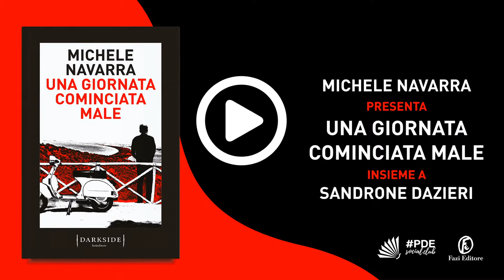Michele Navarra - Una giornata cominciata male | Con Sandrone Dazieri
Un gradito ritorno quello di giovedì 16 giugno alle ore 18.00. Protagonista di PDESocialClub sarà infatti Michele Navarra, con il suo freschissimo di stampa «Una giornata cominciata male», testé pubblicato da Fazi Editore. A intervistare l’autore, che era già stato nostro ospite con il precedente romanzo «Nella tana del serpente», un altro amico della nostra rubrica, il Maestro Sandrone Dazieri.

Ancora una volta Roma, con qualche risolutiva escursione all’Argentario, ancora una volta Alessandro Gordiani, avvocato penalista sempre pronto a farsi detective per tutelare i propri assistiti e possibilmente “fare giustizia”. Come in questo ultimo caso che lo vede impegnato in una difesa quasi impossibile: tirare fuori dai guai l’avviato imprenditore Federico Santini, perennemente ai ferri corti con la moglie, ricattato da non si sa chi per avere investito e abbandonato al suo destino un poveretto in bicicletta e accusato di omicidio dopo essersi svegliato coperto di sangue di fianco al cadavere della sua amante.

La conversazione di Michele Navarra e Sandrone Dazieri potrà essere seguita in diretta streaming sulle pagine Facebook di PDE e di Fazi Editore oltre che su quelle di tutte le librerie che vorranno condividere sul proprio profilo. Il video della presentazione sarà disponibile anche sulle pagine YouTube di Fazi e di PDE.

Non mancate!